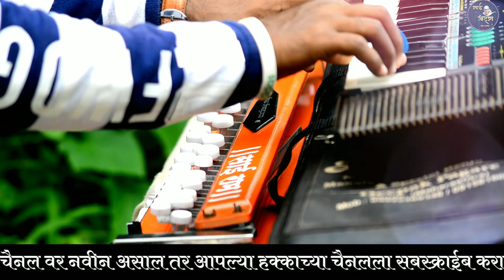san aaylay go | san aaylay go dj | san aaylay go koligeet | san aaylay go song | fishing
💖Title:
HELLO,
I am Roshan ghanekar♥️☺️
💖ORIGINAL SONG CREDIT :
Ramnath-pradip entertainment
♥️ INSTRUMENTAL CREATION :
BANJO:ROSHANGHANEKAR
BACKGROUND SOUND : FL STUDIO MOBILE
💖ABOUT THIS CHANNEL:

 Hello Friends,

On this channel you will find music videos.
channel SHARE🥰 the videos with friends.
Click on the bell to watch our next such amazing videos.
💖चैनल विषयक माहिती :

नमस्कार मित्रांनो,

साईबिट्स. ह्या चॅनल वर तुम्हाला संगीत विषयक व्हिडिओ बघायला मिळतील,

आमच्या पुढील विडीओ पाहण्यासाठी बेल 🔔वर क्लिक करा.
धन्यवाद.
💖 PRODUCT I USE:

Dslr nikon

Digitech tripod

Midi keyboard

Keyboard/banjo stand